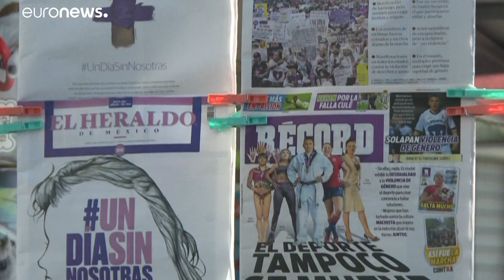México a medio gas por una histórica huelga de mujeres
México a medio gas por una histórica huelga de mujeres que ha vaciado universidades, oficinas y hasta bancos. En Argentina, miles han salido a la calle contra la violencia, los feminicidios y en defensa del aborto legal…